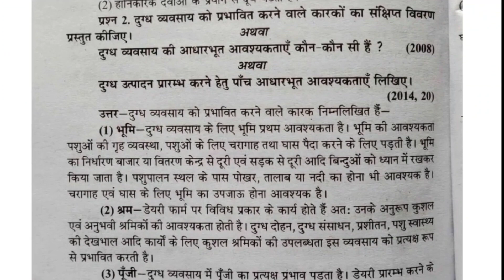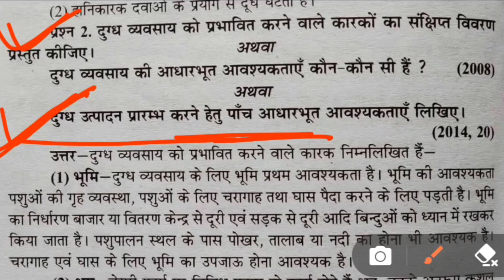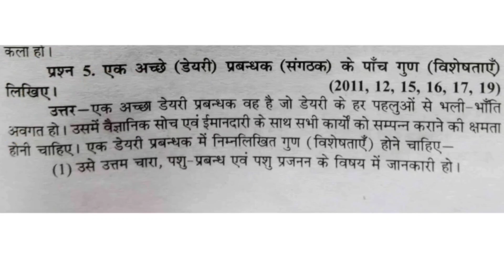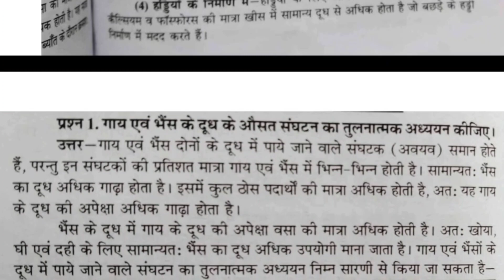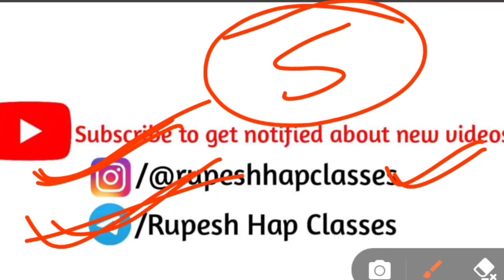class 11th pashupalan ka paper 2023 कक्षा 11वीं पशुपालन का वार्षिक पेपर 2023 animal husbandry paper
class 11th pashupalan ka varshik paper 2023 कक्षा 11वीं पशुपालन का वार्षिक पेपर 2023 animal husbandry ka paper

इस वीडियो में हम निम्नलिखित बातों को जानेंगे:-👇👇

pashupalan ka paper 11th class 2023
pashupalan ka paper 2023
class 11th pashupalan ka varshik paper 2023
pashupalan ka paper 2023 11th class
animal husbandry ka paper 11th class
पशुपालन का वार्षिक पेपर
pashupalan in class 11
pashupalan ka paper class 11th
pashupalan ka paper
pashupalan varshik paper
pashupalan ka final paper
pashupalan 11th paper 2023
पशुपालन का पेपर
class 11th pashupalan paper 2023
pashupalan paper
11th pashupalan agriculture ka paper 2023
पशुपालन
kaksha barahvin pashupalan ka paper 2023
पशुपालन का पेपर 11वीं का
class 11 pashupalan paper 2022
class 11th agriculture paper 2023
pashupalan varshik paper
pashupalanka paper
pashupalan ka paper kaksha 11vi
kaksha barahvin pashupalan ka paper
kaksha barahvin ka pashupalan ka paper 2023
rupesh hap classes
rupesh hap classes
कक्षा ग्यारहवीं का पशुपालन
11th class ke paper
11th paper 2022
agriculture ka paper
class 11th agriculture ka paper 2023
pashupalan class 11th
kaksha barahvin pashupalan
kaksha barahvin ka pashupalan ka paper
पशुपालन का पेपर कक्षा 11
kaksha 11vi ka pashupalan varshik ka paper
kaksha 11 pashupalan ka paper 2023
पशुपालन का पेपर कक्षा बारहवीं
class 11 pashupalan varshik paper 2023
kaksha barahvin pashupalan varshik paper
pashupalan
class 11th pashupalan ka varshik paper 2022
pashupalan ka paper 2022 11th class
पशुपालन का पेपर
11th agriculture ka paper 2022
11th pashupalan paper 2023
पशुपालन कक्षा 11वीं
पशुपालन
animal husbandry ka paper 2023 11th class
पशुपालन का पेपर 2023
pashupalan ka paper 2023 11th
pashupalan ka paper
class 11th pashupalan ka paper 2023
kaksha 11vi pashupalan ka paper
pashupalan 11th paper
rupesh hap classes
pashupalan ka paper 2022
कक्षा 11वीं का पशुपालन का पेपर
class 11th pashupalan ka paper
pashupalan class 11th
pashupalan ka paper
पशुपालन का वार्षिक पेपर 2023
पशुपालन का पेपर

class 11 pashupalan ka paper 2023
kaksha gyarvi ka pashupalan ka paper
pashupalan
pashupalan paper 2023
pashupalan
पशुपालन कक्षा 11
class 11 pashupalan ka paper
kaksha 11vi ka pashupalan ka paper
kaksha 11 pashupalan ka paper
पशुपालन का पेपर कक्षा 11वीं
pashupalan
kaksha barahvin pashupalan  paper
पशुपालन कक्षा 11
pashupalan कक्षा 11
pashupalan paper 11th class 2023
animal husbandry ka paper
pashupalan
pashupalan paper 12l1 class 2022
pashupalan
पशुपालन कक्षा 11
वार्षिक पेपर बताइए कक्षा बारहवीं का पशुपालन